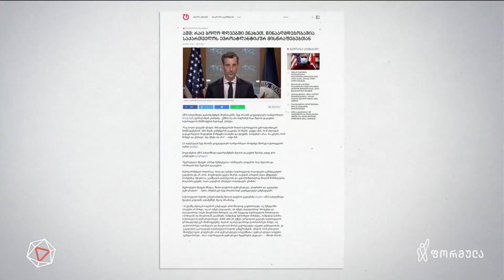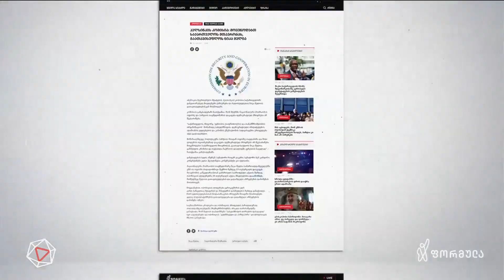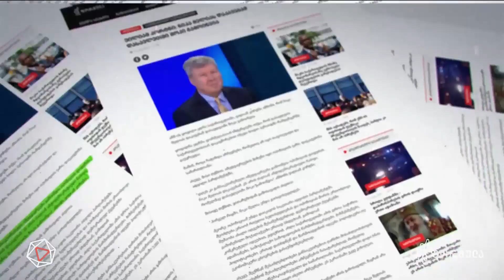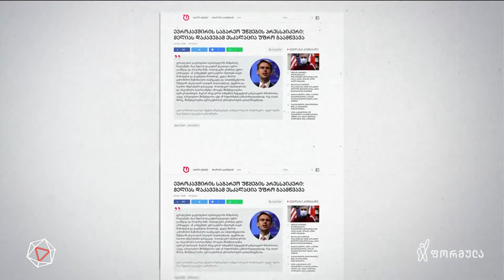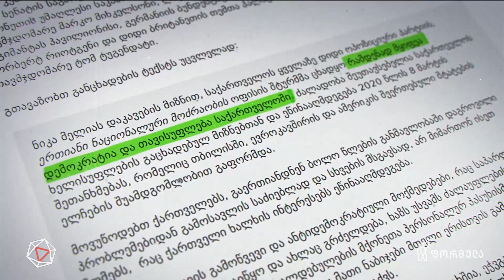მეგობრების შტურმი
▪️ ოპოზიციის ოფისის შტურმი, რომელსაც დასავლეთიდან დიპლომატიური შტურმი მოჰყვა. ერთი მელიას ფაქტორი ერთი კაცის პოლიტიკაში